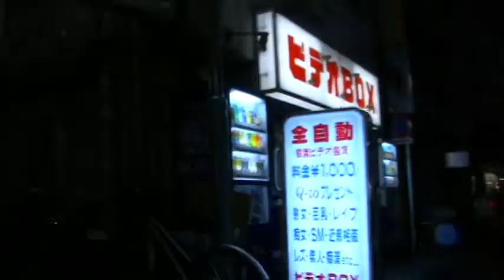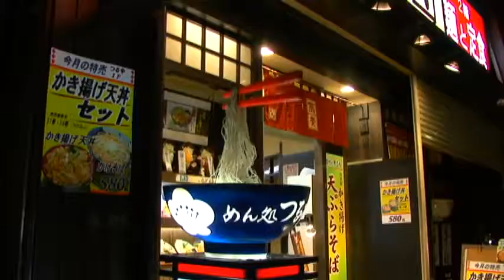'UNDER PRESSURE' - WOOD-Z feat. MEISAI dance crew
This is a video MEISAI dance crew shot themselves in there home town of Japan for me, to a track taken from my new album 'SHAKESPEARE'S BASTARD CHILD!'

UNDER PRESSURE!
LYRICS BY ‘MC WOOD-Z’

FULLY FOCUSED!
CHORUS
YOU CAN SEE IT MY EYES,
IM GONNA GET WHAT I WANT,
I WASN’T BORN TO LOSE,
LOOSE CANNON WITH A SHORT FUSE
IT’S CONFIDENCE!
IT’S CONFIDENCE!

VERSE 1
BECAUSE IF IT’S DO OR DIE,
IM GONNA MAKE ANOTHER MOTHER CRY,
NOT MINE,
THEY DON’T WANT TO LET THIS STAR SHINE,
BUT I LEFT THEM ALL BLIND,
THERE JEALOUS BECAUSE THERE RUN OF THE MILL,
IM ONE OF A KIND,
AND THEY KNOW A TALENT LIKE MINE’S HARD TO FIND,
I NEVER LOOKED UP TO YOU I JUST WATCHED WHAT YOU DID,
AND THEN I LEFT YOU BEHIND,
FUCK YEH! LEAVE THEM STARRING AT YOU DERRIERE,
IF THEY DON’T LIKE IT I DON’T REALLY FUCKING CARE,
I GOT PLANS FOR YOUR THROWN,
BLAZING GREEN GETTING LOST IN THE ZONE,
SPIRITS TALK TO ME SO IM NEVER ALONE,
THEY WANT TO COPY ME NOW THEY SEEN WHAT I SHOWN,
BUT THESE PLASTIC GANGSTERS HAVE’T GOT A BACK BONE,
I GET A BOY ON THE RUN
BECAUSE MY FLOWS HEAVY LIKE A COUPLE OF TONN,
NO NEED FOR A GUN,
I GET RESPECT WITHOUT ONE,
SO SHUT YOUR MOUTH SON,
WE’LL LET DESTINY BE THE OUT COME!
UNDER PRESSURE…

CHORUS
IT’S CONFIDENCE!
IT’S CONFIDENCE!

VERSE 2
I LIKE TO MISBEHAVE,
GOT A FLOW COLDER THAN THE GRAVE,
LIVE MY LIFE LIKE A CLOSE SHAVE,
BUT EVERY NOW AND THEN YOU GET CUT,
YOU CAN TELL BY MY STRUT, I GOT BARE SEAMEN IN THE NUT,
SO NOW WERE OUT FOR SOME CRUMPET,
WAIT TIL SHE STARTS MOANING AND THEN WE DUMP IT,
WHATS YOU’RE NAME!
I FUCKED UP SCHOOL BUT IM STREET SMART,
USED TO DRAW ON BAD ENERGY LIKE A DARK ART,
BUT THIS MORNING I STEPPED INTO THE LIGHT LOOKING FOR A FRESH START,
BREDERS WANT TO GET INTO MY WAY THERE GETTING TAWN APART,
BECAUSE MY MIND THINK, QUICKER THAN YOU BLINK,
YOU CAN SMELL THE SKUNK STINK, COPPERS GOT ME RUNNING UNTIL MY FACE PINK,
NEARLY CAUGHT ME COMING BACK FROM MY WEED LINK,
I GET LOST IN RAGE, SHOULD OF NEVER RATTLED MY CAGE,
YOU CAN SEE IT IN MY EYES IM COLDER THAN THE ICE AGE,
POETRY FLOW WHEN I BE  PUTTING PEN TO PAGE,
UNDER PRESSURE…

CHORUS
IT’S CONFIDENCE!
IT’S CONFIDENCE!

VERSE 3
DRUGS AND DEPRESSION ITS STRONG CONCOCTION,
ESPECIALLY WHEN SUICIDES BECOMING AN OPTION,
BUT I BEEN THERE DONE THAT,
STRONGER NOW I COME BACK,
IT’S NO SURPRISE YOU CAN SEE SOMETHING IN MY EYES, BECAUSE IM ON THE RISE,
WHERE I LIVE HOODIES RUN THE STREETS, LIKE LORD OF THE FLIES,
AND THEY ALL SURVIVE ON CHICKEN AND FRIES,
I WATCH THE WORLD DRIFT BY FROM MY BLOOD SHOT LAZY EYE,
YOU KNOW MY REP IM GETTING CRAZY HIGH,
 IM FUCKING STONED DON’T MISTAKE THAT FOR SHY,
IM CAINED BUT IM STILL ABLE,
TO STAB A BREDER WITH A FALK IF HES NICKING FOOD OFF MY TABLE,
IM ON THE GRIND WHILE YOU’RE PULLING FLUFF OUT YOUR NAVEL,
I SHOULD HAVE HAD A TAG ROUND MY NECK WITH UNSTOPPABLE WRITTEN ON THE LABLE,
MY FLOWS RED HOT THAT’S WHY I SPIT LIKE ITS PAINFUL,
EYES FIX AND SHE’S GETTING LOST IN THE HAZEL…
UNDER PRESSURE….

CHORUS
I WERNT BORN TO LOSE,
IT’S CONFIDENCE!
IT’S CONFIDENCE!